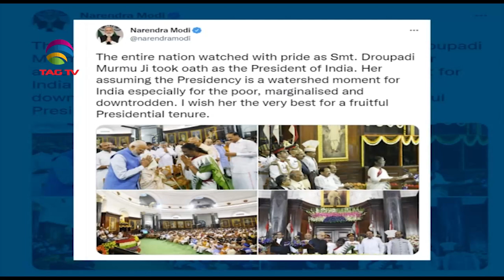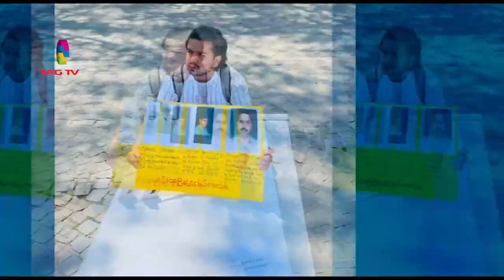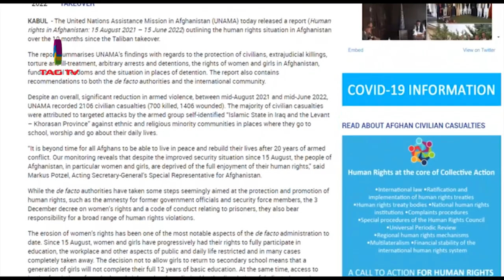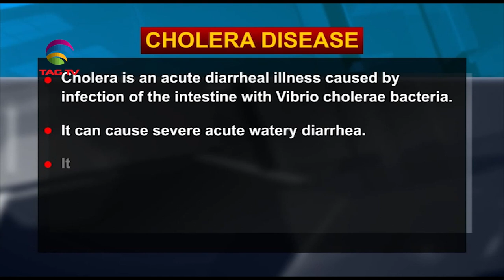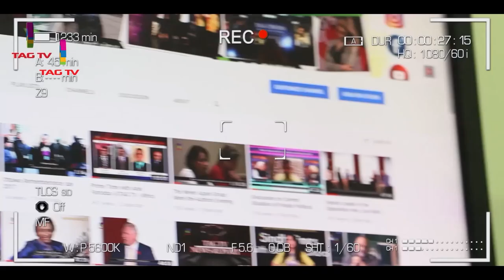First Tribal President, Protests in Germany against Pakistan - SA Newsline, 25July2023, Courtesy-ANI